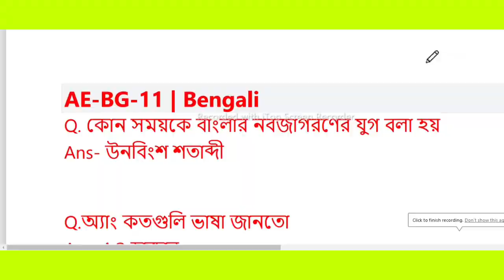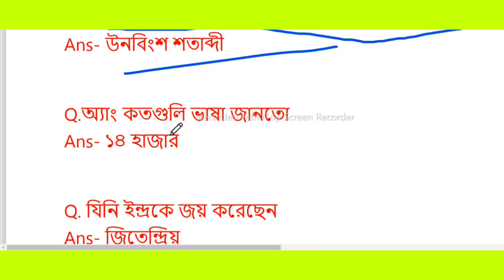AE-BG-11 Assignment Answer NSOU ug 1st yr compulsory Bengali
AE-BG-11 Assignment Answer NSOU ug 1st yr compulsory Bengali 2023
nsou ug assignment exam answer ae-bg-11
nsou ug AEBG-11 assignment exam 2023
nsou ug aebg-11assignment answers 2023
ug aebg11 assignment exam questions answers nsou ug AE-BG-11 paper assignment exam questions answers
AE-BG-11 assignment exam questions answers nsou
nsou ug AE-BG-11 assignment submission 2023 questions
nsou ug AE-BG-11 assignment answers 2023
2023 nsou ug AEBG11 assignment answers online
nsou ug assignment exam online
nsou ug AEBG-11 online assignment answers
UG 2ND YEAR BENGALI GENERAL ONLINE ASSIGNMENT ANSWER NSOU 2023
NSOU UG 1ST YR COMPULSORY BENGALI ASSIGNMENT ANSWER AEBG-11 PAPER
UG BENGALI ASSIGNMENT AEBG11
NSOU SEM-1 COMPULSORY BENGALI ANS
COMPULSORY BENGALI ANSWER AE-BG-11
 assignment submission 2023
 nsou assignment 2023 answers submission 2023 Netaji subhas open university ug 2nd year
netaji open university assignment login
nsou ug assignment login
 nsou bdp assignment login
nsou ug bdp assignment submission
nsou ug bdp assignment login nsou assignment login problem
nsou ug bdp assignment answer
Netaji subhas open coaching center
Netaji open class room
nsou ug 1st yr aebg-11 assignment answer 2023
nsou pg assignment exam update 2023
pg assignment exam kobe hobe 2023